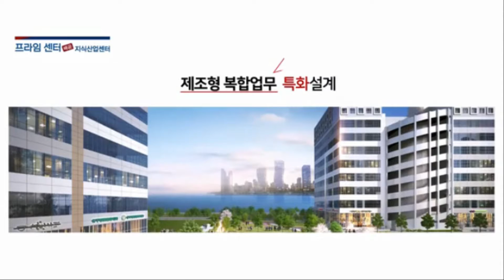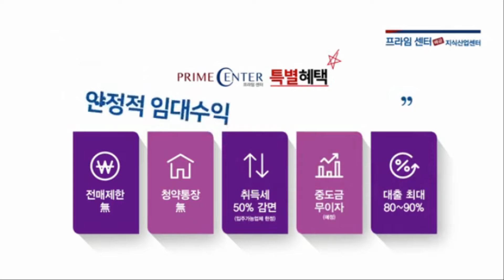배곧 신도시 지식산업센터 프라임센터 홍보동영상과 가수 박금주 살아있는가로수 이미자원곡 분양상담 가수 박금주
배곧 신도시 지식산업센터 프라임센터 홍보동영상과 가수 박금주 살아있는가로수 이미자원곡 분양상담 가수 박금주 TEL